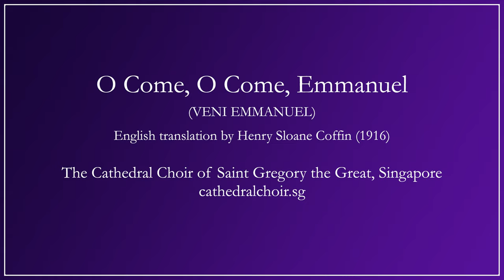O COME, O COME, EMMANUEL (VENI EMMANUEL) - The Cathedral Choir of Saint Gregory the Great, Singapore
O come, O come, Emmanuel is an Advent hymn which is a metrical paraphrase of the "O Antiphons", a series of plainchant antiphons attached to the Magnificat and sung at Vespers over the final seven days of Advent leading up to Christmas.

The seven O Antiphons are:
O Sapientia (O Wisdom)
O Adonai (O Lord)
O Radix Jesse (O Root of Jesse)
O Clavis David (O Key of David)
O Oriens (O Dawn of the East)
O Rex Gentium (O King of the Nations)
O Emmanuel

shall come to you, O Israel.

O come, O Wisdom from on high,
who ordered all things far and nigh;
to us the path of knowledge show
and teach us in her ways to go.

O come, Desire of Nations
bind in one the hearts of all mankind;
bid every strife and sorrow cease,
and fill the world with heaven's peace.

Conductor: Angela Lim
Organist: Rushil Thomas
Sung by the Cathedral Choir of Saint Gregory the Great and the congregation of the Cathedral of the Good Shepherd, Singapore.